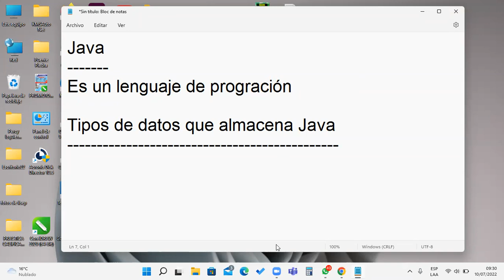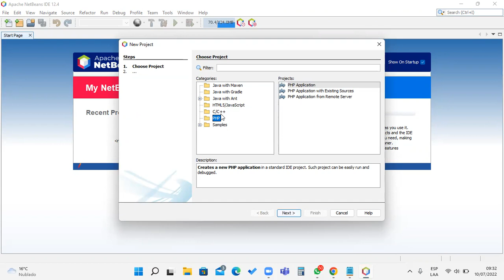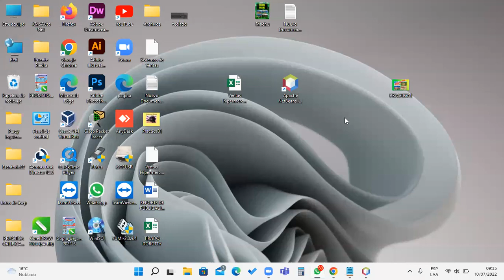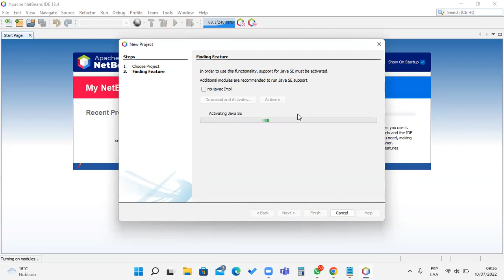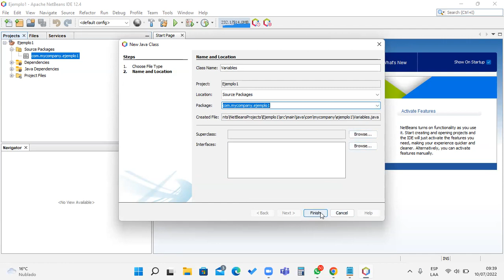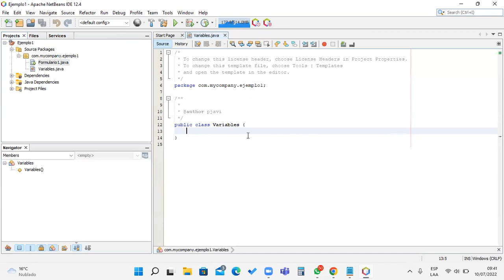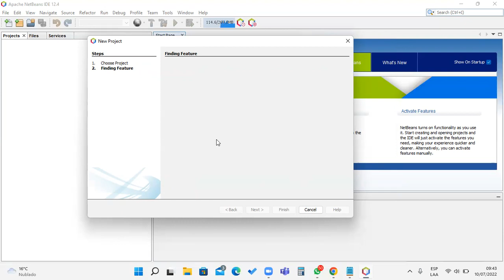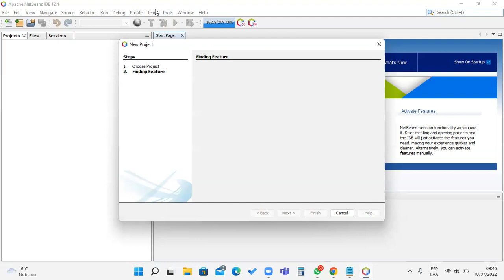Clase 01 Java 10-07